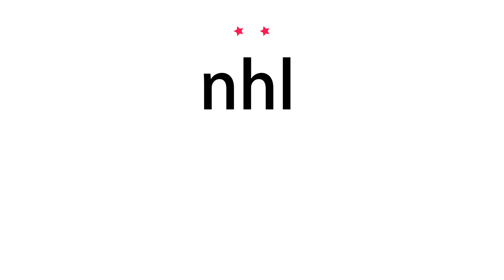How to pronounce nhl - Vocab Today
The pronunciation of the word nhl in Amercian accent is demonstrated in this video. If the word is from another language, such as brand name, it will be pronounced in its original language. Based on the word frequency, this is of 2 stars difficulty.

The word nhl has the following meanings:
1. (abbreviation)
Definition : National Hockey League.